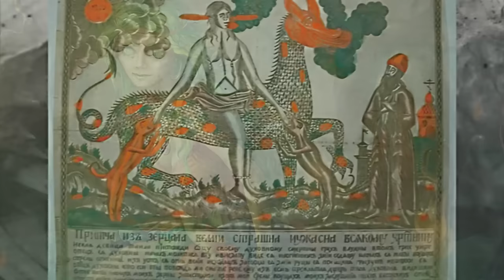Русская народная нечисть. Каких существ скрывает Славянская мифология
Они пугают, отбирают силы и питаются энергией людей. Все это - Русская народная нечисть. По-настоящему страшные и злобные персонажи славянской мифологии редко становятся героями сказок. Они предпочитают быть ближе к человеку, чтобы пакостить и при любой возможности забрать жизнь человека.